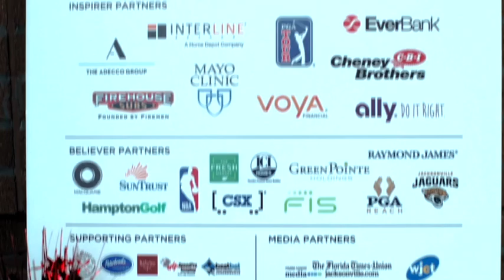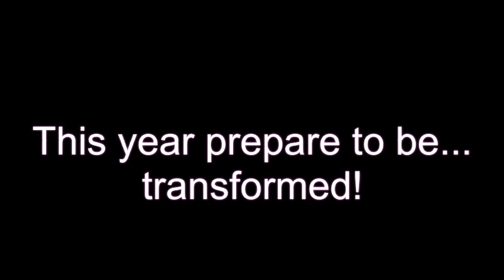Generation W 2019 - Promo "transformation"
On April 5, 2019 the 8th Generation W Event will take place. The list of speakers will inspire and transform your life! Topics include: A Transformative Leader In All of Us by Dr. Olenda Johnson, Professor of Strategic Leadership and Leader Development, U.S. Naval War College; The Future of Work by Leah Jewell, Managing Director, Career Development and Employability, Pearson; Montgomery Builds by Sarah Beatty Buller, Co-Founder, Montgomery Builds; Girlboss Journey- Leading with a Quiet(er) Voice by Neha Gandhi, COO and Editor in Chief, Girlboss; and the amazing appearance of Dr. Edith Eva Eger, Clinical Psychologist, Holocaust Survivor, and Author of "The Choice."

Highlighted in this video are speakers from Generation W 2018:  Kelly Wallace, CNN Digital Correspondent; Laticia Rolle, Founder Tress.forus; Gay Gaddis, CEO & Founder of T3 - The Think Tank; Rasheda Ali, Muhammad Ali's daughter, Author, Speaker and PD Advocate; and the debut of the Amazon book bestseller, WOWsdom! The girls guide to the POSITIVE and the Possible.